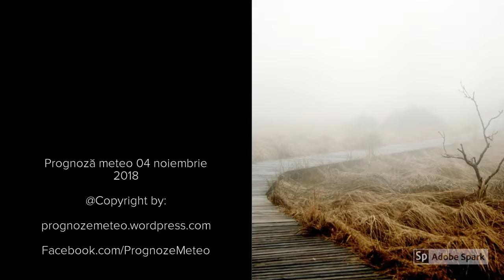Prognoză meteo 04 noiembrie 2018